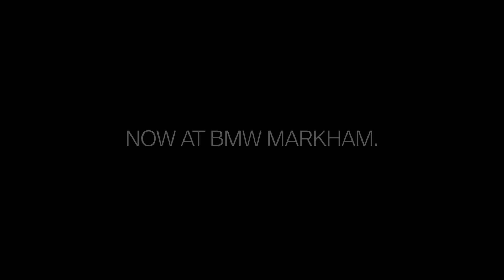Jaymz Bee Presents Spy Jazz - FALL '20 / WINTER '21 VIRTUAL CONCERT SERIES (Concert 2 of 6)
JAZZ.FM91 personality, Jaymz Bee Presents "Spy Jazz" Starring Vocalists June Garber and Irene Torres.
The music of James Bond movie soundtracks and other favourites from the Spy Jazz genre.
And this amazing collective!
Attila Fias (keys)
George Koller (bass)
Eric St. Laurent (guitar)
Alison Young (sax)
Great Bob Scott (drums)

Please join us for our next (3rd of 6) concert.
Featuring: Donovan Locke
Sunday, November 29th, 2pm
at markhamjazzfestival.com (click on "CONCERT LINK")